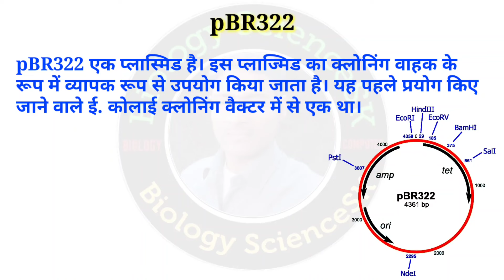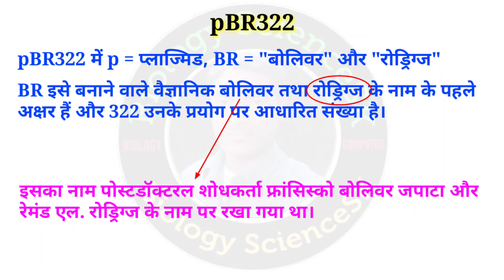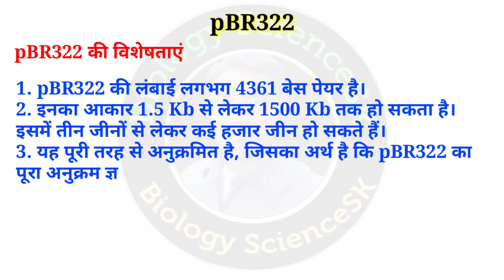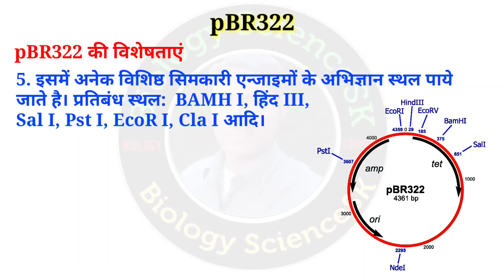प्लाज्मिड pbr322 | pBR322 plasmid | pbr322 plasmid vector class 12 | 12th bio | biology scienceSK